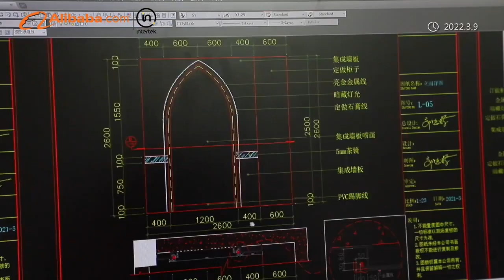Hualun Guanse丨Manufacturer of Home Decor Frame Mouding, Mirror and Painting丨Provide OEM&ODM Services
Company: Hualun Guanse Decorative Material Factory

Hualun Guanse Framing Factory is the world's leading supplier of recycled polystyrene plastic. We provides and sells high-quality photo frame moulding,picture frames moulding and decorative moldings or mirror frames which are made by recycled PS pellets.
Hualun Guanse Decoration Material Factory
This is King Zhang from China.I have been doing this industry for 14 years.
Our main product categories are:
1.Picture Frame Moulding,Mirror Frame Moulding, Photo Frame Moulding, Painting Frame Moulding
2.Abstract Paintings,Wall Art Paintings,Canvas Paintings
3.Mirror(Wall Mirror, Round Mirror, Full Length Mirror, Arch Mirror, Vanity Mirror, Smart Mirror, Bathroom Mirror, Custom Mirror,Decoration Mirrors
）Wall-Mounted New Pop Gold Black Round Mirrors
4.Wholesale Picture Frames,Photo Frames,Shadow Box Frames,Resin Shadow Boxes
5.PVC/WPC Wall Panel,Wall Covering Cladding,Skirting Board,Cornice Moulding

Development history of Ruicheng
1995   Foshan Nanhai Huangqi Hualun Decorative Material Factory.Hualun founded in Huangqi Foshan with 3 employees
2003   Entered frame extruding business Printing licensed PS frame mouldings, PS interior mouldings, photo frames, picture frames, artworks and mirrors.
2004   Joined Alibaba (Golden Supplier),The store platform has a history of 18 years now
2008   Expanded Factory in Dongyang, Zhejiang.
2014   Expanded Factory in Lishui Industrial Zone, Foshan.We are enlarging the factory and move to a new address.Our 13 years alibaba website will be rebuild accordingly.Now we will start from one year and update the products gradually.
2014   Renamed: Foshan Nanhai Hualun Guanse Decoration Material Factory, established a new factory and opened a new Alibaba,Registered trademark of Hualun Guanse.
2016   Hualun Guanse entered PVC wall panel,skirting and decoration moulding.Newly opened a second Alibaba
2017   Established Foshan Ruicheng Decoration Material Co., Ltd.Ruicheng opened and provided service for e-commerce customers, focused on aluminum product processing, mirrors and artwork production.Newly opened a Alibaba
2021   Hualun Guanse and Ruicheng owns 20000 square meters, office size 500 square meters and 120 employees.Now Hualun Guanse store has 7 years, Ruicheng store has 4 years.We have been developing continuously.
2022   We established a new company, Foshan Chengxiang Decoration Material Co., Ltd.Main Products:PS Frame Mouldings,Home Decoration Mouldings, PVC Wall Panels,Skirting Boards,Cornice Mouldings and relate products.Newly opened a Alibaba

We are manufacturer in this industry for more than 28 years.We have more thah 5000 a lot of styles and models,We are happy to answer your questions,Do you have WhatsApp or Wechat?That will be easy to contact.
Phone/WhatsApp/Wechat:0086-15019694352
Skype: king05191329
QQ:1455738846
Kind Regards